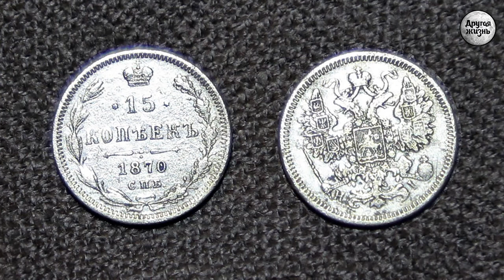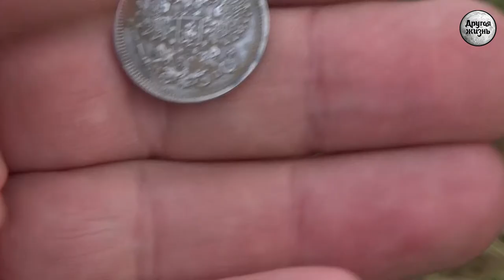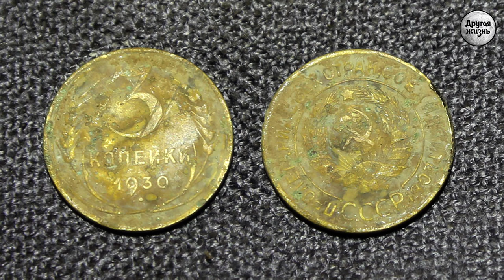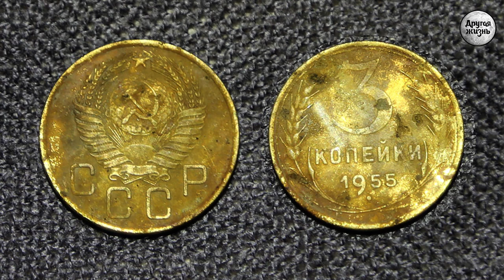Вылазка на скошенные угодья!